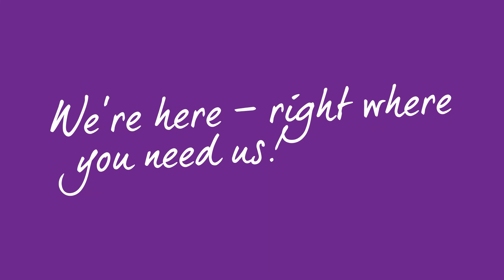Meet Danica, Senior Therapy Radiographer - Rutherford Cancer Centre North East